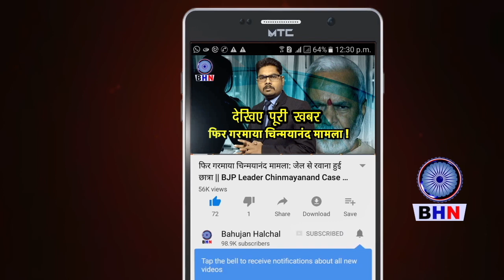देश भर का ख़राब हुआ माहौल | CAA-NRC के खिलाफ मोदी-योगी को सुनाई खरी-खरी | Protest on CAA in Delhi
Reporter- Sushil Kumar
Editor- Karuna